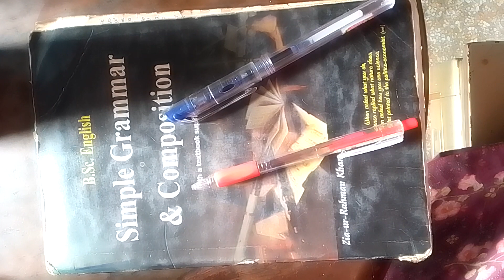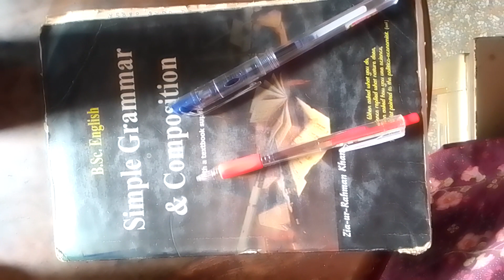Present Continuous Tense Lecture # 2